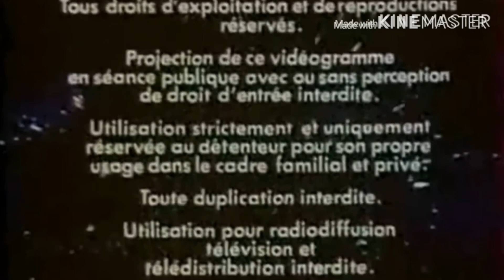Add a Rip-off Logo Destroying Other Rip-off Logo! (3)